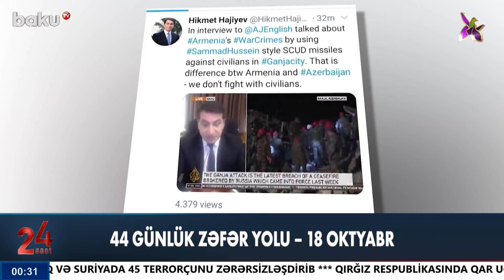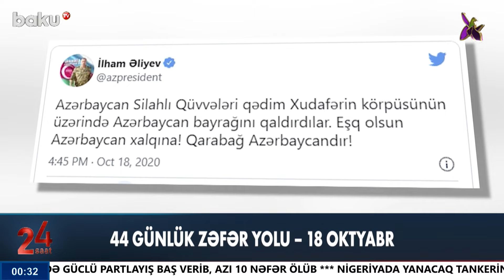DİN-dən Qəbələdəki silahlı insidentlə bağlı açıqlama | 24 SAAT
00:00  Giriş
01:20  Azərbaycanın Livandakı səfirliyi boşaldılır?
02:06  Araik Gəncə terroruna görə cavab verəcək
05:15  Ermənistanın ekoterror fəaliyyəti
10:00  Türkiyə XİN rəhbəri Haber Qlobalın qonağı olub
10:38  Qəbələdə dəhşətli atışma
11:49  Paytaxtdakı torpaq sürüşməsinin səbəbi
17:07  Həlli tapılmayan asfald problemi
20:59  "Sapoq"unu verərsən yolu keçim?
23:36  Limonu 10 qəpiyə də sata bilmirik
26:58  Füzuli şəhəri günü Atəşfəşanlıq
28:37  44 Günlük Zəfər yolu - 19 oktyabr